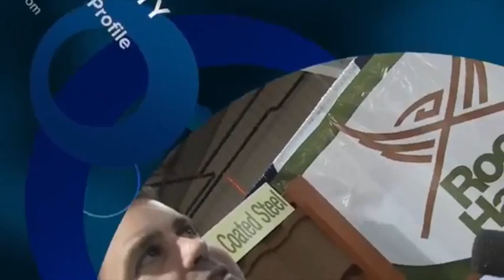Selling your homes in the winter? | See how w/ Baskin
918*212*0791
Don't be in the dark when buying or selling a home

It works like this: Introduce another agent and receive 3.5% of their gross commission. Period. Better yet, keep receiving that amount on each of their transactions until they’ve paid their annual company cap of $16k. Introduce at least 5 agents yourself and receive 4% from the commissions other agents have introduced. In total, there are 7 levels of revenue sharing based on the number of agents introduced.

Revenue Share

The eXp Realty revenue share program pays residual income from regardless of office or company profitability.  Every licensed Agent with eXp Realty is automatically enrolled in the eXp Revenue Share program and able to collect Residual Income by helping the company grow.